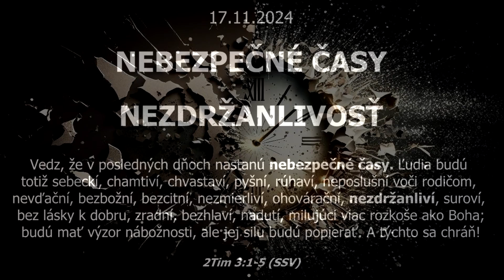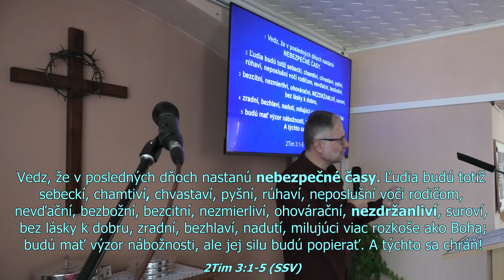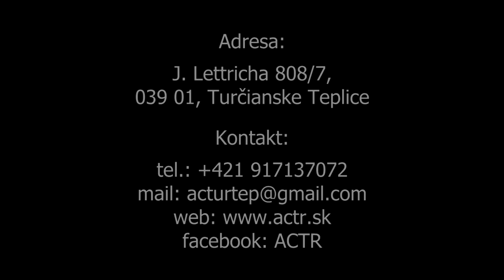Nebezpečné časy: Nezdržanlivosť (17.11.2024)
Vedz, že v posledných dňoch nastanú NEBEZPEČNÉ ČASY.
2Tim 3:1-5 (SSV)

Kresťanské centrum
ACS Turčianske Teplice,
J. Lettricha 808/7,
039 01 Turčianske Teplice